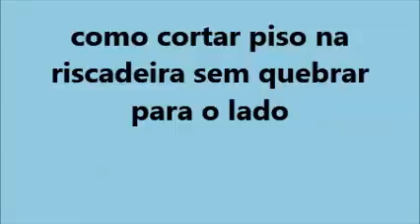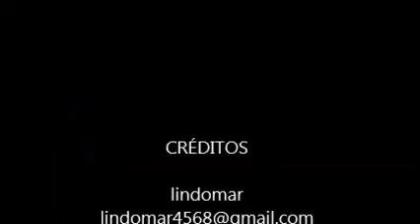como cortar piso na riscadeira sem quebrar para o lado